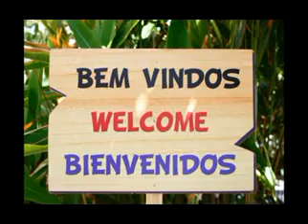Serhs Natal Grand Hotel - Inovador Conceito em Hospitalidade!